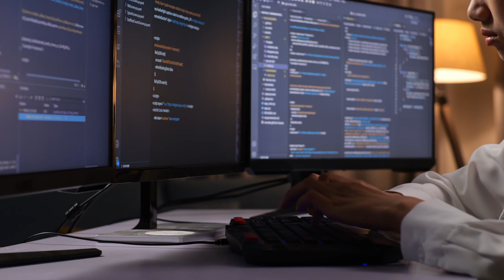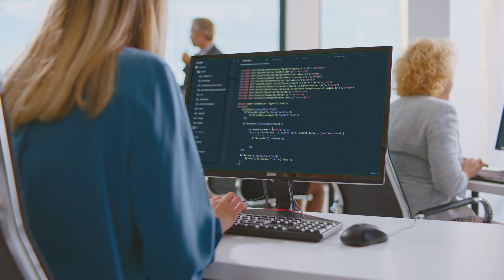Data Science Tips for UK Graduates & Interns (2025 Guide)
Getting a data science job in the UK isn't about collecting certificates or watching hours of tutorials. It's about getting hands-on, building real projects, and showing your work.

In this video, I break down exactly how grads and interns in the UK can land their first data role in 2025 without wasting time.

🎯 Here’s what you’ll learn:

- Why most students stay stuck in tutorial hell
- How to break out with simple, focused projects
- What to do instead of chasing random certificates
- How to use LinkedIn to get real job leads
- The easiest way to build your first end-to-end project

🔍 Tips inside this video:
✅ Pick one topic and start with a small idea
✅ Set a basic goal and search for data
✅ Build a project—even if it’s messy
✅ Share your work online (especially on LinkedIn)
✅ Avoid wasting time on fancy courses unless your job requires it
✅ Why hands-on learning is always better than watching others code

👥 This video is perfect for:

- UK students in data science, computer science, or analytics
- Fresh grads trying to land their first job
- Interns looking to turn experience into full-time offers
- Anyone tired of tutorials and ready to start doing

💬 Drop a comment with your next project idea!

TIMESTAMP:
0:00 - Intro
0:33 - Tip 1
1:33 - Tip 2
3:31 - Tip 3
4:51 - Tip 4
6:20 - Tip 5